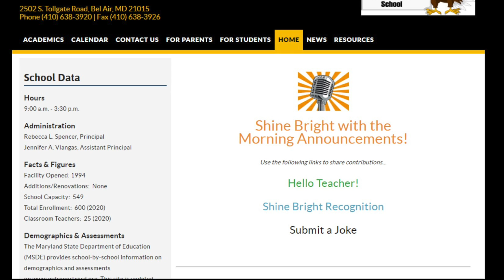May 14, 2020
Emmorton Announcements